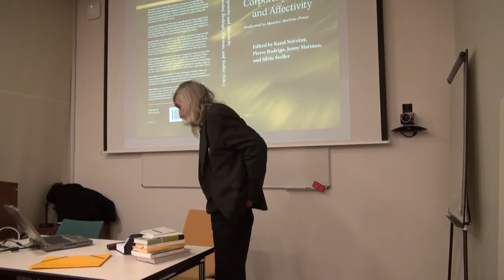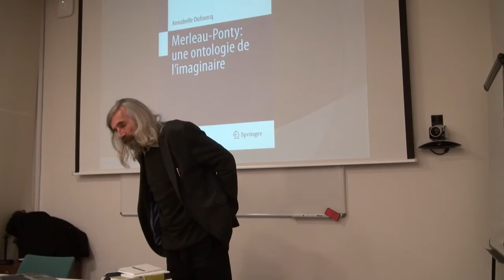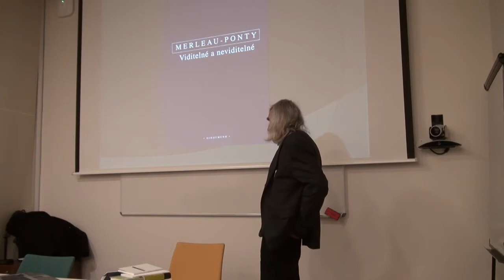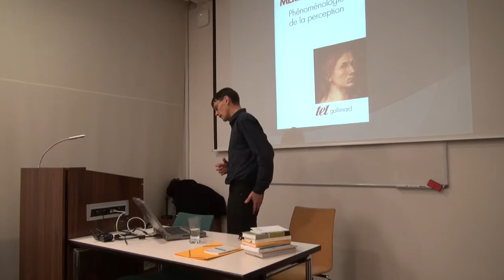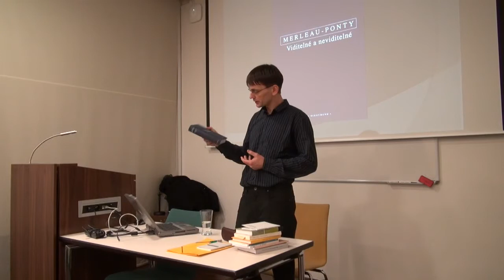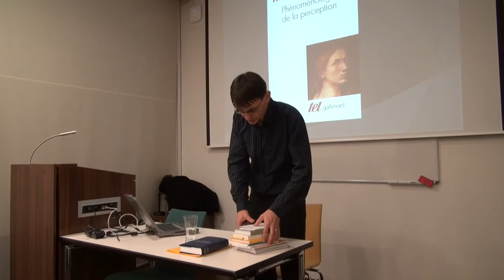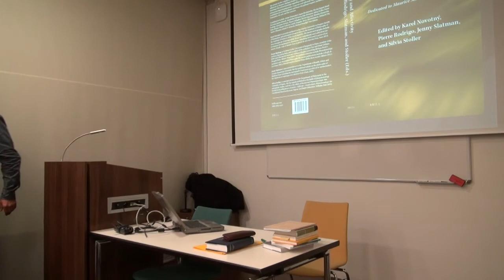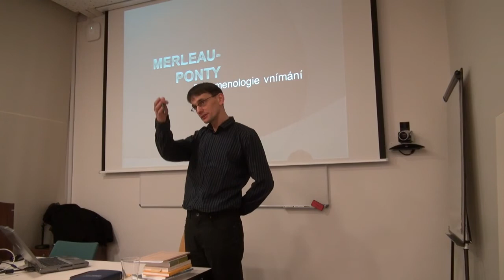Merleau-Ponty - Fenomenologie vnímání, překlad Jakub Čapek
O díle:
Merleau-Ponty vychází ve svém nejvýznamnějším díle z podrobné analýzy vnímání, která jej přivede k nutnosti chápat lidský subjekt jako vtělený a opustit některé teze Husserlovy fenomenologie. Merleau-Ponty domýšlí své východisko v úvahách o prostorovém, sexuálním, řečovém intersubjektivním rozměru tělesnosti, aby vyvodil důsledky pro klasická filosofická témata, jako je čas, myšlení či svoboda. Přeložil J. Čapek.